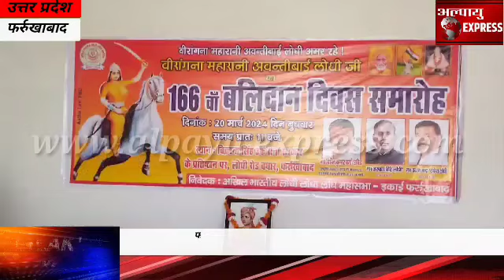फर्रुखाबाद-अवंती बाई का विरोध करने वालों के बोरिया बिस्तर समेटने का काम करेगी महासभा। परशुराम।